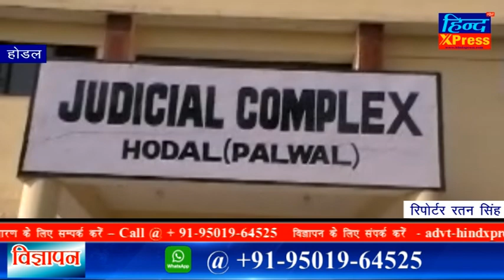ATM हैंग करके लोगों को चुना लगाने वाला शातिर आया गिरफ़्त में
You can follow us at:

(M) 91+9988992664